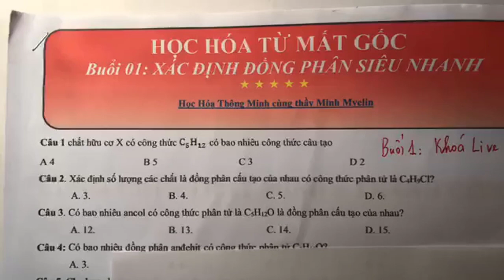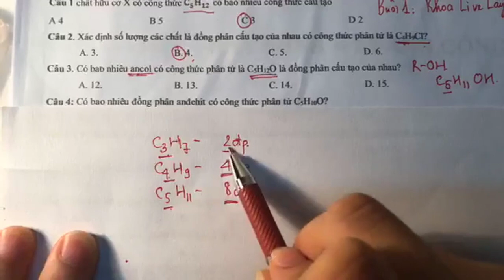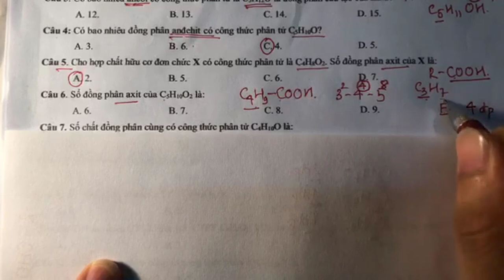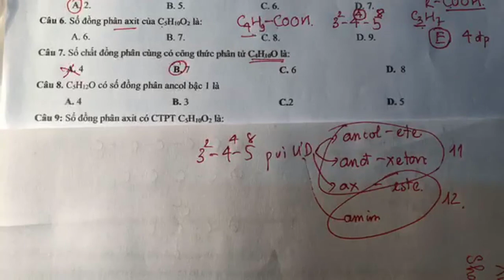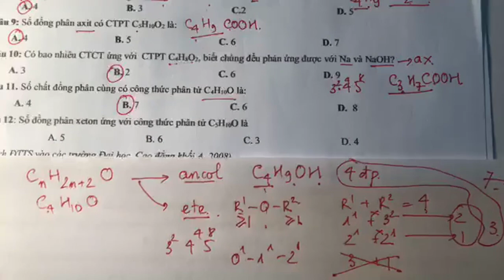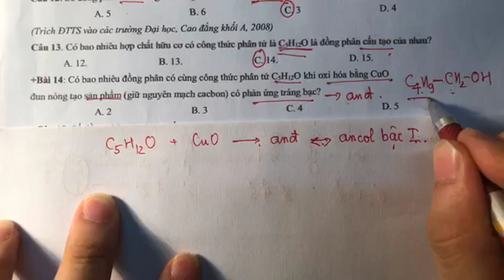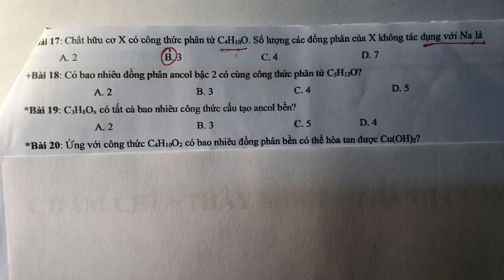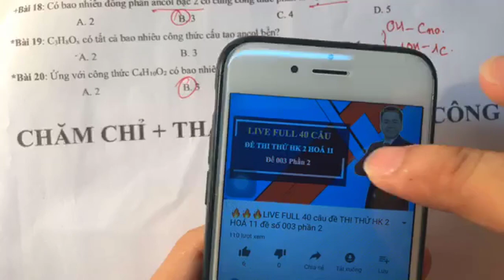[ LẤY GỐC HỮU CƠ ] || Dành cho học sinh lớp 12 || Buổi 1: ĐỒNG PHÂN SIÊU TỐC || Minh Myelin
[ LẤY GỐC HỮU CƠ ] Dành cho học sinh lớp 12 - Buổi 1: ĐỒNG PHÂN SIÊU TỐC